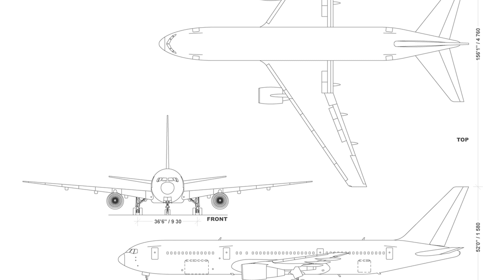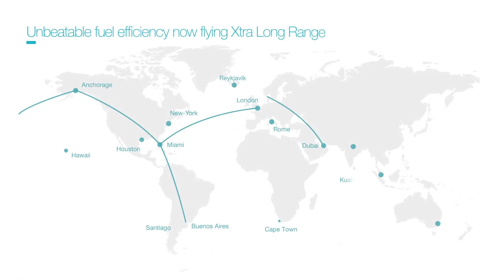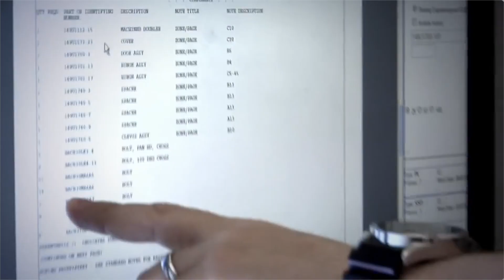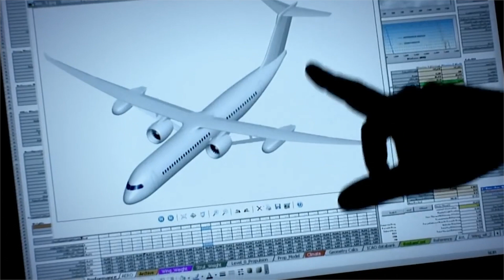The Pros And Cons Of Boeing Building The 797/NMA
With the 737 MAX still pegged to be ungrounded by the middle of the year and the 777X successfully completing its first flights, Boeing’s attention will soon turn to the next clean sheet project on the cards. But what will it be?